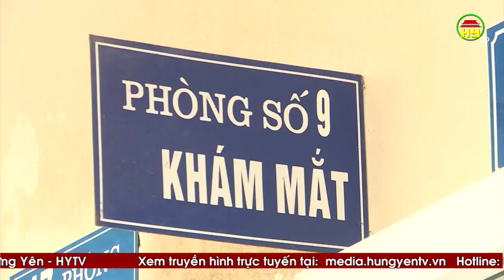Bảo vệ thị lực cho trẻ thời covid - 19